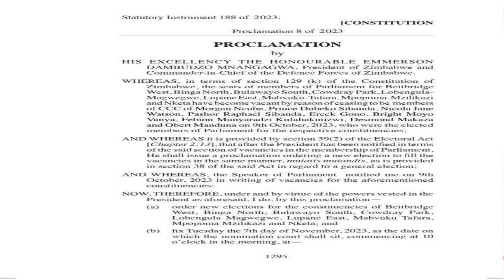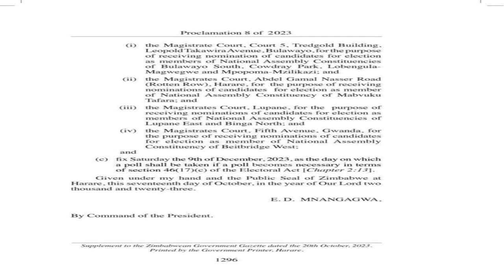MORE BAD NEWS FOR CCC: Daggers drawn for Nelson Chamisa. Mnangagwa declares by-elections.